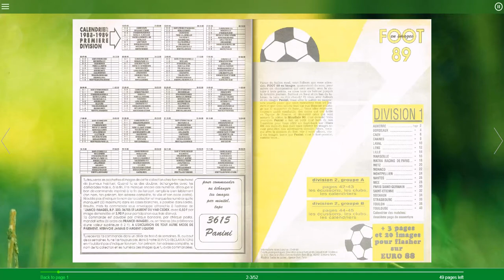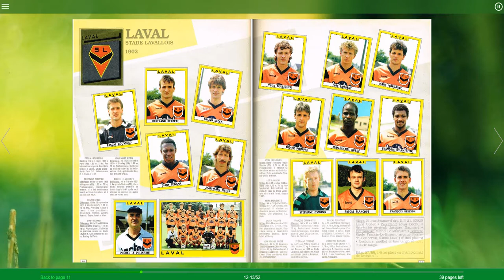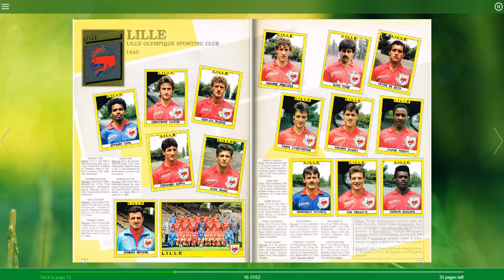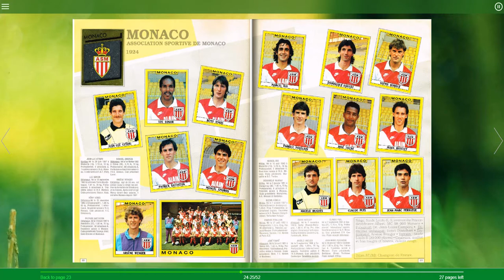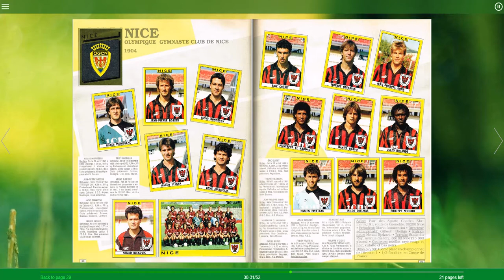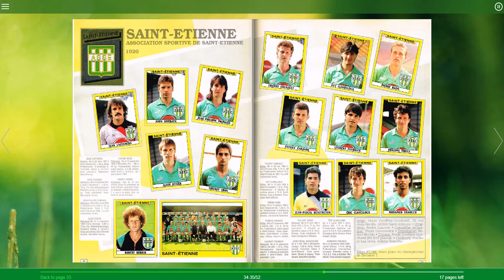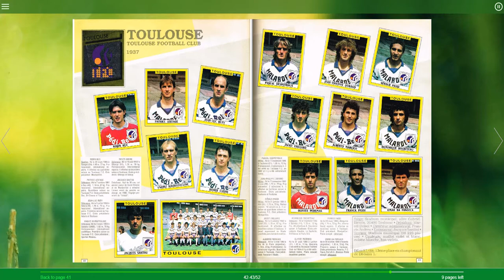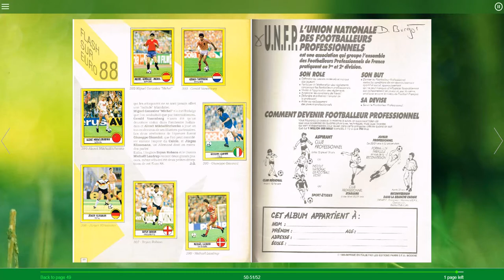Foot 1988-1989 ( Panini ) France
footballcards 25 presenteert: Foot 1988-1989 ( Panini ) France